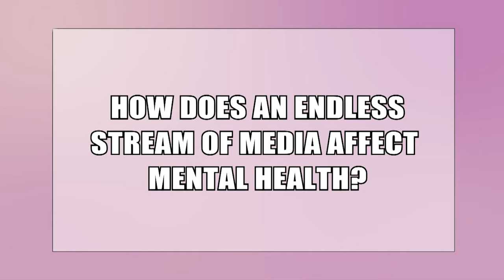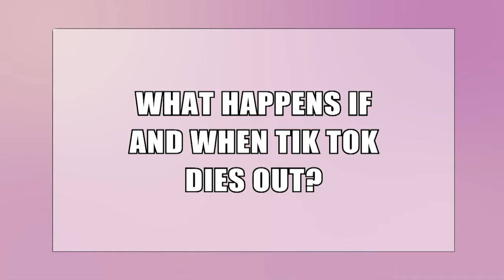Experts Not Required Pilot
Welcome to Experts Not Required, where every voice is heard.  Join the Mcfatter highschool class of 2022 and the Tv Production teacher Ms.G! Got a short attention-spand and feel like you could be addicted to social media? No worries we feel the same and we are talking about it!